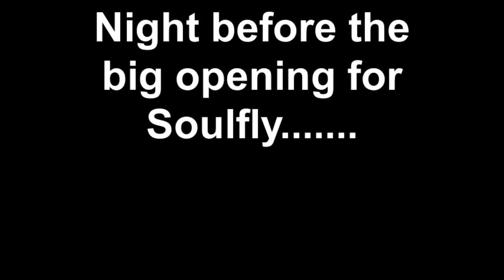Shaun linstead, night before opening up for soulfly....